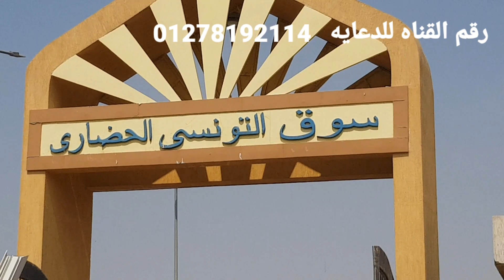لسه العروض مخلصتش فى سوق التونسى الحضارى ٢٨ مايو ٢٠٢٣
وكاله البلح يوم الاحد
مواعيد وكاله
محلات وكاله البلح
ملابس وكاله البلح
محلات ستائر وكاله
عنوان وكاله البلح للملابس
سوق التونسي الحضاري
عفش شقق في الزمالك و المهندسين
جوله في سوق التونسي الحضاري الجديد بديل سوق الجمعه السيده عائشه
جوله تستحق مليون مشاهده في سوق التونسي الحضاري الجديد من اجمل الأسواق و اكبر سوق في مصر كان زمان سوق الجمعة فاتح طول الاسبوع منظم جدا في كل حاجه من الابره الي الصاروخ
سوق التونسي الحضاري بالبساتين(سوق الجمعه)
ايه يوجد سوق التونسي الحضاري
سوق الحضاري و عرض غرف نوم و عفش و أجهزة كهربائية من الفلل و القصور
سوق التونسي الحضاري سوق التونسي الحضاري الجديد سوق التونسي الحضاري بالبساتين(سوق الجمعه)

تواصل معنا من خلال :
القناه المخصصه لنا على تليجرام